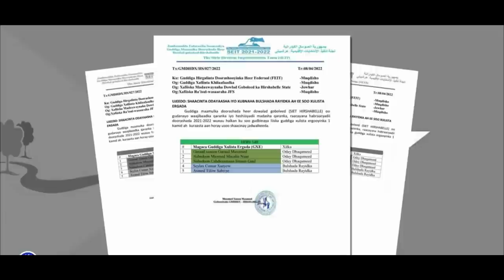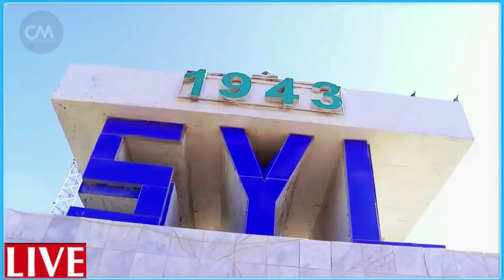DEG DEG Saraakiishii Badbado qaran oo ciidan & tikniko ku xertay X-Gudiga Dorashada Dagaal Rooble &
DEG DEG Saraakiishii Badbado qaran oo ciidan & tikniko ku xertay Xaruntii -Gudiga Dorashada Dagaal xoogan iyo ciidamo aad u hubeysan Rooble &  afrika dhabarjebin culus xog xasaasi ah , farmaajo miyaa rooble ka guuleystay mise